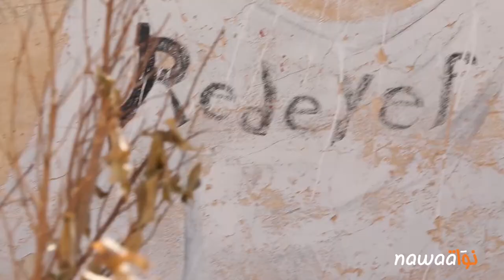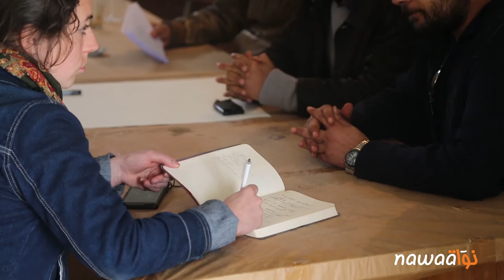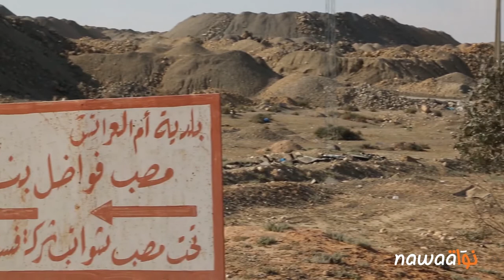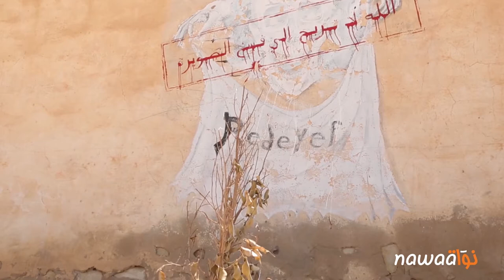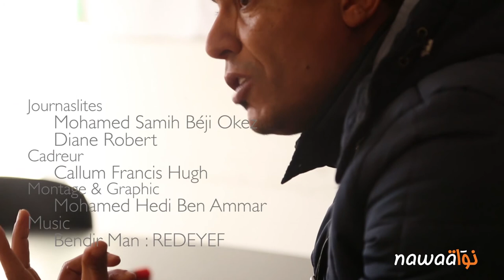التلوث في الرديف: لعنة الفسفاط